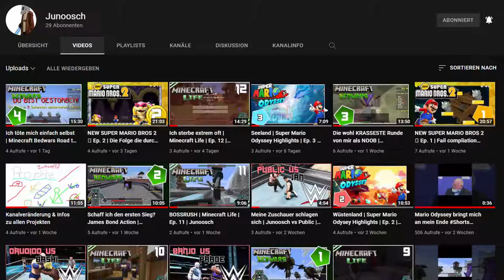Minecraft NUR IM END durchspielen!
Hier sehen sie einige Gründe, warum man sich in Minecraft als Hauptnahrungsquelle nicht Chorusfrüchte aussuchen sollte...
(Nebenbei haben wir Minecraft im End durchgespielt)